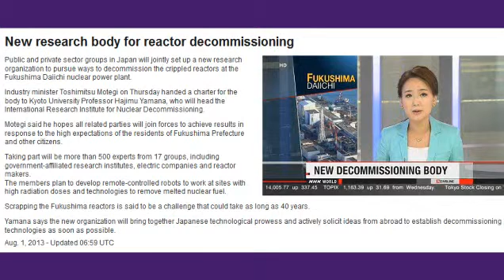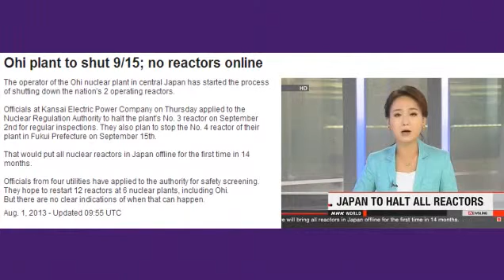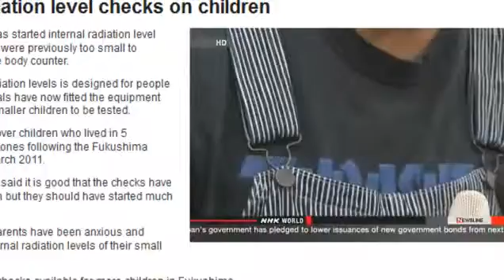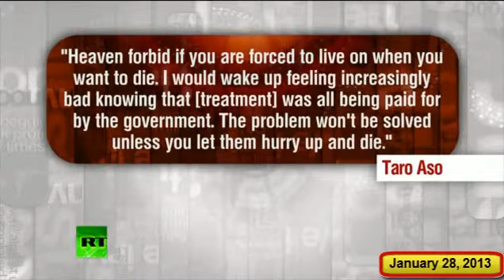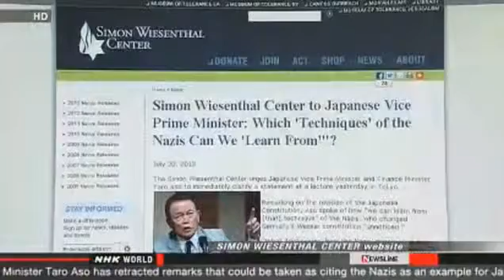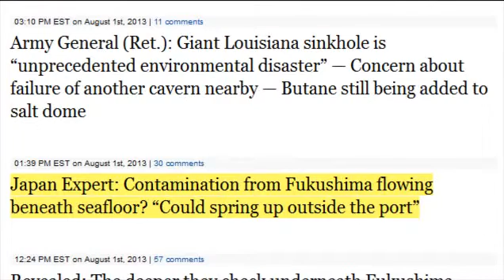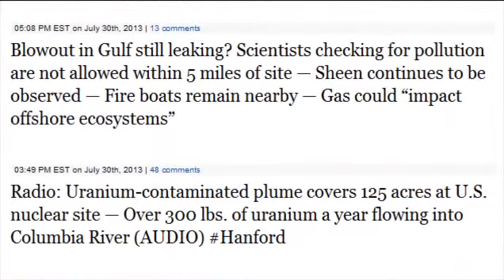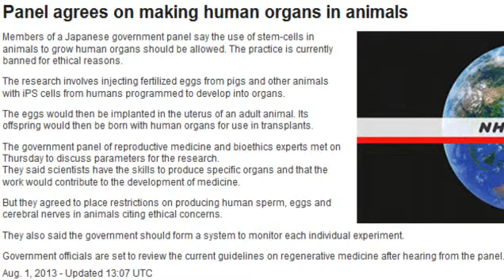Hurry up and Die! Fukushima Update 8/1/13 TEPCO doesn't give a sh*t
We are making such material available in our efforts to advance understanding issues, etc. We believe this constitutes a 'fair use' of any such copyrighted material as provided for in section 107 of the US Copyright Law. In accordance with Title 17 U.S.C. 107, the material on this site is distributed without profit to those who have expressed a prior interest in receiving the included information for research and educational purposes